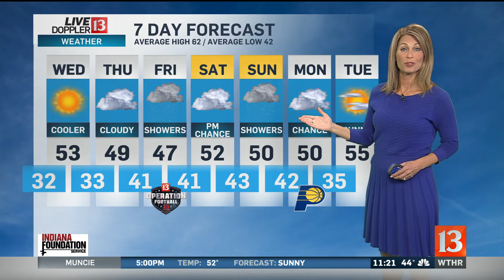Live Doppler 13 Weather Nightbeat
Nightbeat's Angela Buchman has your latest forecast! Sunny, but cooler on Wednesday with a high of 53. Thursday will be cloudy with a high of 49 and Friday, expect showers with a high of 47.